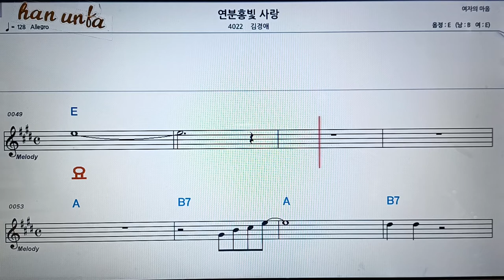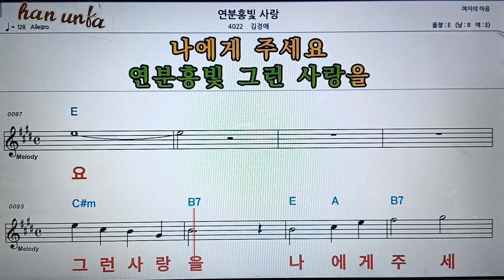연분홍빛 사랑/김경애👍노래 반주, 코드 악보,가라오케💋Karaoke*Sheet Music*Chord*MR